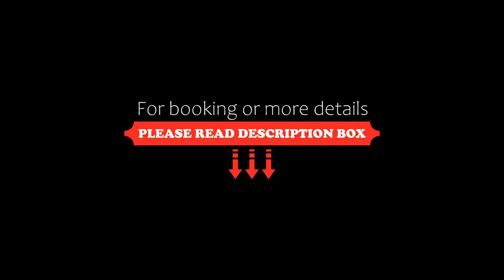Bunaken Cha Cha Nature Resort, Bunaken, Indonesia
About Property:
You're eligible for a Genius discount at Bunaken Cha Cha Nature Resort! To save at this property, all you have to do is sign in.
Located on the peaceful Bunaken Island with a private beach area, Cha Cha Nature Resort offers cottages and villas with sweeping views of the sea and mountains.
Cottages come with wooden wall panels and have plenty of natural...
Property Type: Resort
Address: Buro Beach, Tanjung Parigi, 95000 Bunaken, Indonesia
Searching For
1. Bunaken Cha Cha Nature Resort - Bunaken - Indonesia
2. Bunaken Cha Cha Nature Resort - Bunaken - Indonesia Address
3. Bunaken Cha Cha Nature Resort - Bunaken - Indonesia Rooms
4. Bunaken Cha Cha Nature Resort - Bunaken - Indonesia Amenities
5. Bunaken Cha Cha Nature Resort - Bunaken - Indonesia Offers and Deals
Audio Credit:
Track Title: Blank Slate
Artist: VYEN